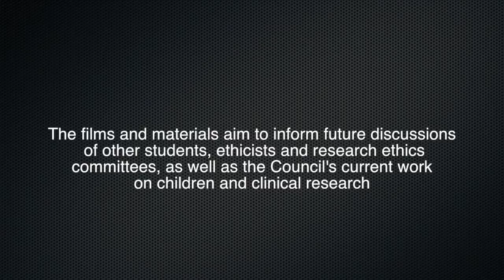TRAILER - Be a part of it: What Young People Think of Clinical Research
This clip shows highlights from a film produced by Helter Skelter Media for the Nuffield Council on Bioethics. It shows young people discussing the ethics of research studies involving children, during workshops held at a junior school, a secondary school, and a sixth form college in the autumn of 2013. The students have been presented with a hypothetical case study involving Ruby, a young girl with severe asthma, her consultant, who is planning a clinical research study involving asthmatic children, and a mock research ethics committee discussing the ethics application for his study.